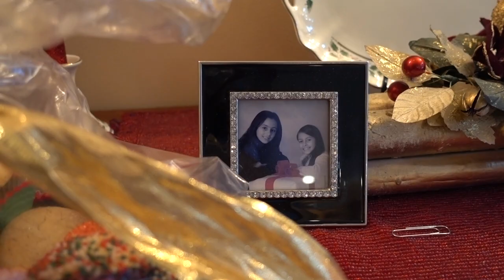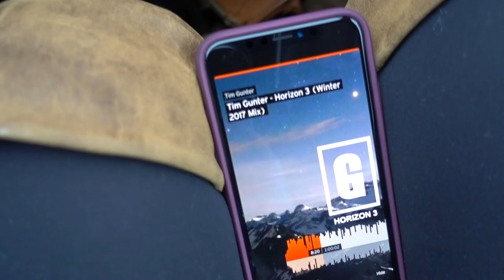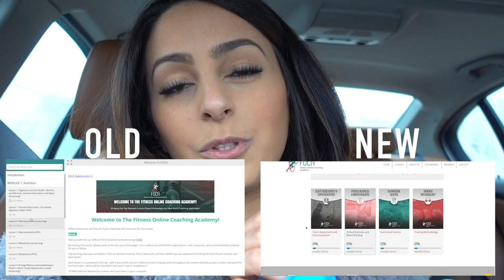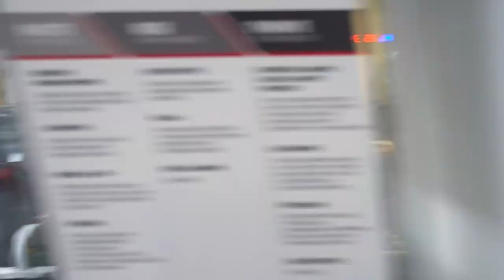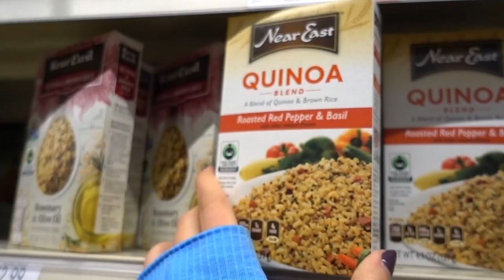Squat Day ft. Nick Wright and Brian DeCosta (MASSIVE Giveaway)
This video is a squat day and collab with Nick Wright and Brian DeCosta! We trained together in Rhode Island - and then headed to grab some vegan grocery items to cook dinner for the fam with. All links are below.

Enter to win a $150 Lulu Gift Card, a $100 PEScience Gift Card, or a $100 Bodybuilding.com Giftcard!
1. Enter using the link until December 29th at midnight